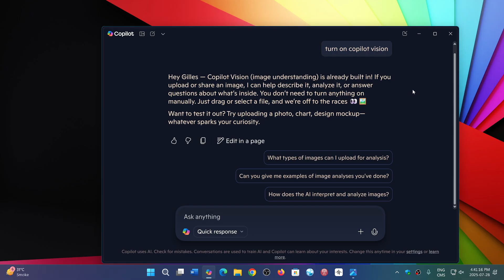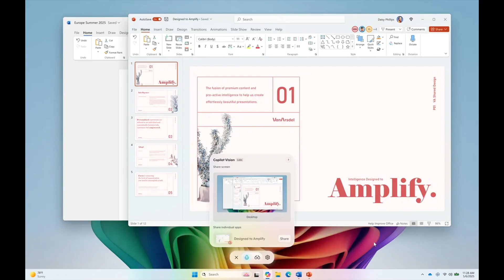Windows 11 25H2 Might give us a glimpse of Copilot Vision but it is not free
It could analyze everything you do and give you helpful suggestions but after a trial, it will be premium subscription service